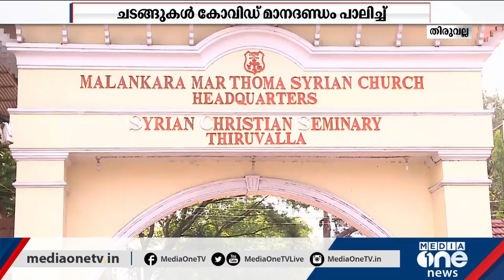Geevarghese Mar Theodosius | മാര്‍ത്തോമ സഭക്ക് പുതിയ പരമാധ്യക്ഷന്‍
Geevarghese Mar Theodosius Suffragan Metropolitan will be installed the 22nd Mar Thoma Metropolitan of the Mar Thoma Church at the headquarters of the Church here on Saturday

MediaOne is an initiative by Madhyamam.

കേരളത്തിലെ ഏറ്റവും മികച്ച വാര്‍ത്താ നെറ്റ്‌വര്‍ക്കാണ് മീഡിയവണ്‍ . ഏറ്റവും കൂടുതല്‍ പേര്‍ തത്സമയം മലയാളം വാര്‍ത്തകള്‍ കാണുന്ന മലയാളത്തിലെ മുന്‍നിര വാര്‍ത്താ ചാനല്‍. മൂല്യാധിഷ്ഠിതവും സ്വതന്ത്രവുമായ മാധ്യമപ്രവർത്തനം നടത്തുന്ന മലയാള ന്യൂസ് ടെലിവിഷൻ ചാനലാണിത്‌. ലോകമെമ്പാടുമുള്ള ഉറവിടങ്ങളിൽ നിന്ന്സമാഹരിച്ച കാലികവും സമഗ്രവുമായ  വാർത്തകളും പ്രോഗ്രാമുകളും വ്യത്യസ്തമായ രീതിയിൽ മീഡിയവൺ പ്രേക്ഷകരിലെത്തിക്കുന്നു.

24 മണിക്കൂറും ലോകത്തിന്‍റെ ഏത് ഭാഗത്ത് നിന്നും ഇവിടെ തത്സമയം ലൈവ് കാണാം. അതിവേഗം വാര്‍ത്താ വീഡിയോകള്‍ ലഭിക്കാൻ മീഡിയവണ്‍ സബ്സ്ക്രൈബ് ചെയ്യൂ... ബെല്‍ ബട്ടണും ക്ലിക്ക് ചെയ്യൂ.

Genre: News
Language: Malayalam